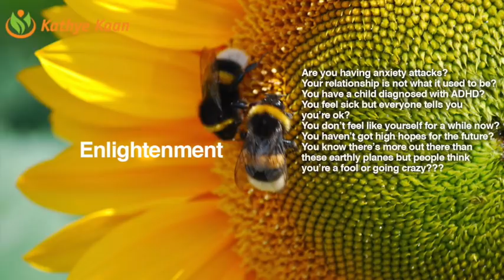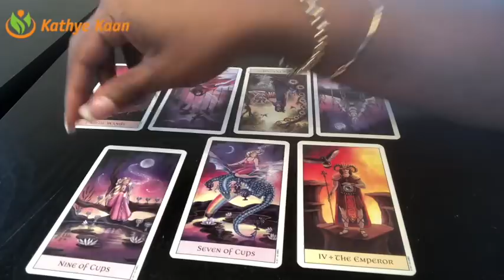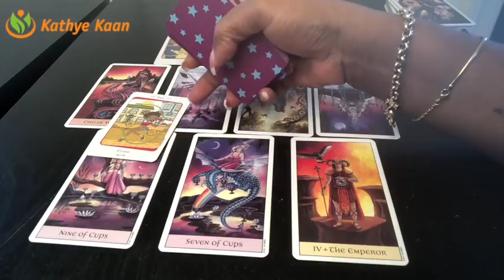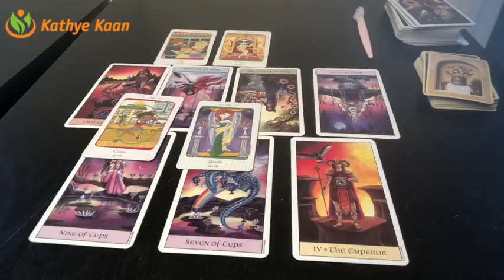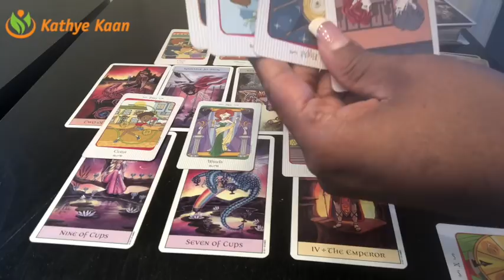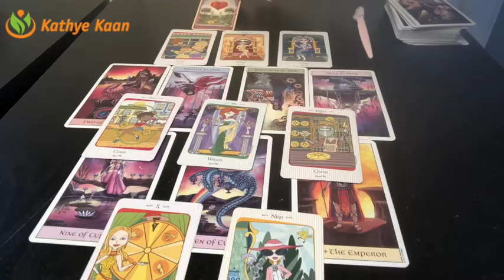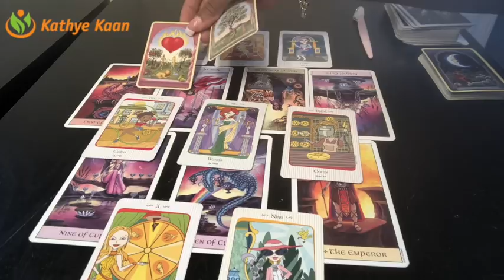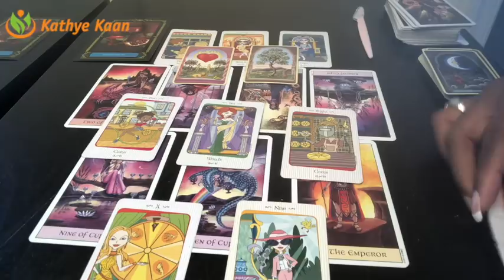LEO Weekly Reading Psychic Tarot | Horoscope | Week 37 | September 10 - 16